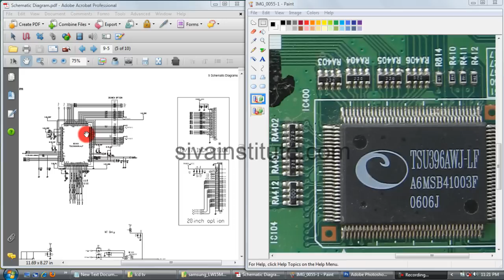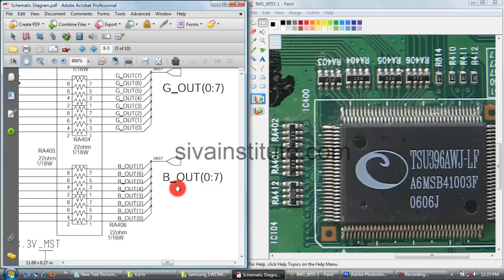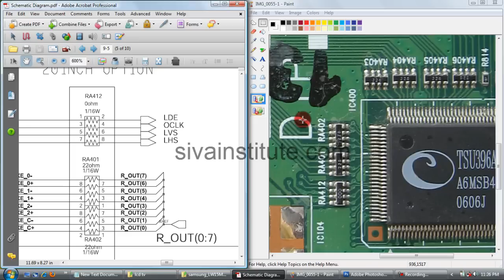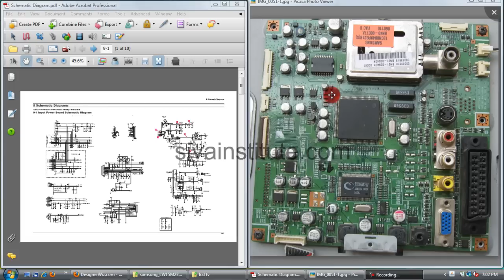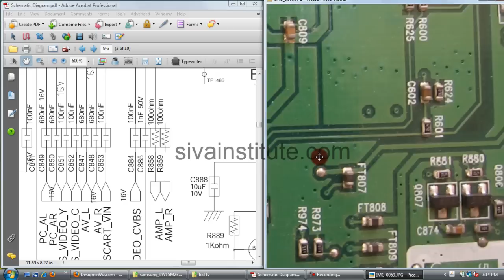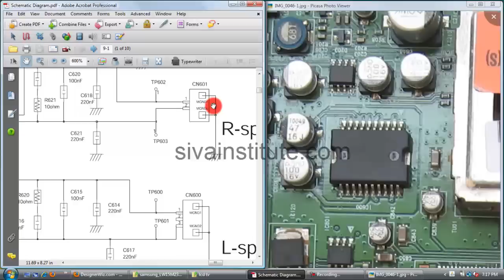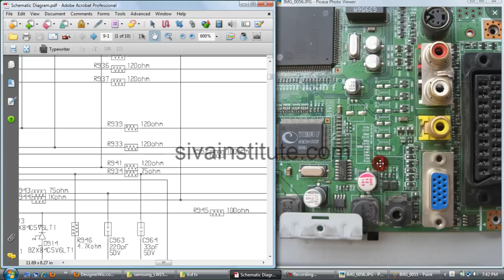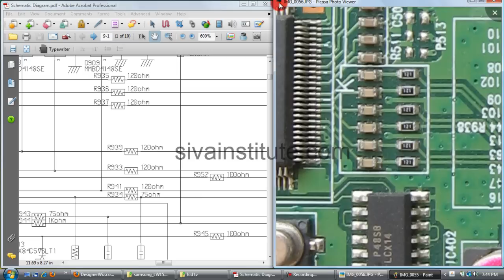LCD TV Repair( Chip Level ) By SIE GUNTUR ...Lecture - 3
Chip Level Mechanism,Computer , LCD TV  Chip Level Mechanism,Siva Institute of Electronics,Guntur,SIE GUNTUR,SIE, LCD Chip Level Mechanism